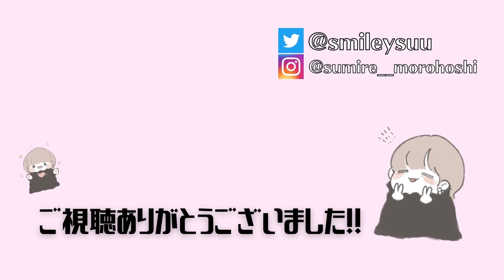諸星すみれ、YouTubeはじめました！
記念すべき初投稿✨
緊張していてまだぎこちないけれど、これからどんどんのびのびしていくはず😂
皆さんに色んな私を知ってほしい！そして一緒に楽しみたい！